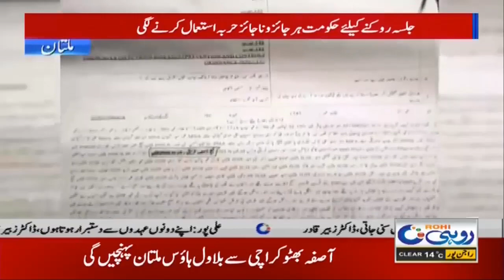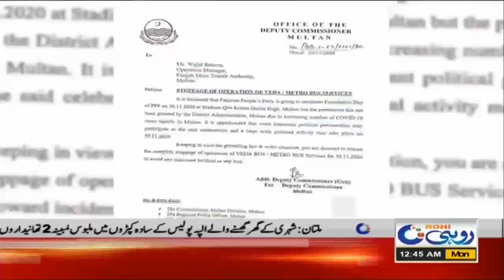12am News Bulletin | 30 Nov 2020 | Rohi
12am News Bulletin | 30 Nov 2020 | Rohi